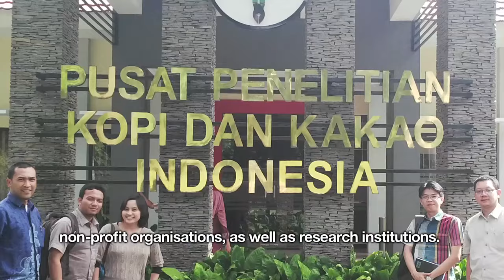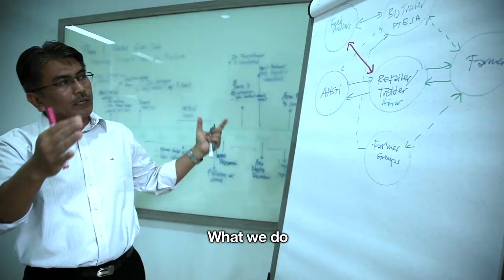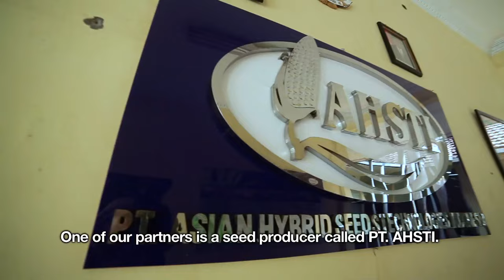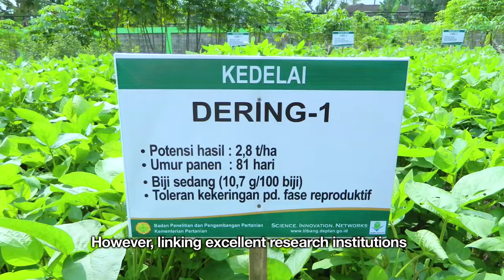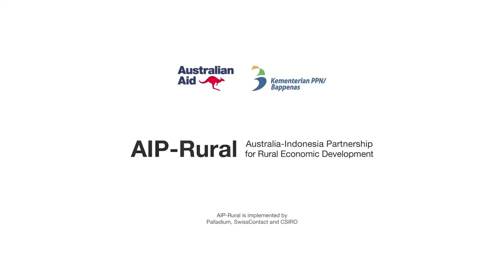AIP-Rural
Indonesia’s economy has grown steadily for the last 15 years. Improving the lives of millions of people. But, this growth has been uneven. Today more than 100 (one hundred) million Indonesians still live on less than $2 (two dollars) a day. And 60 % of the poor rely on agriculture for their livelihoods. Small-scale farmers have little or no purchasing power to access the goods and services they need to work their way out of poverty. What many businesses don’t realize is that these 100 million people are producers, workers, and consumers who can be included in their business model.

AIP-Rural partners with business of all sizes,  whether national and multinational companies or small to medium enterprises to develop win-win and inclusive business models: ensuring profitability while at the same time helping lift people out of poverty. We know where the market potential is and that’s why AIP-Rural is investing $112 (one hundred and twelve) million Australian dollars in eastern Indonesia to leverage what the private sector is willing to co-invest. By providing much needed market information, technical expertise, or co-funding, the program shares the risk and shares the investment with the private sector and medium scale-smallholder producers to help drive markets and business innovation. What we do aims to impact hundreds of thousands of people in agriculture and agribusinesses. We can achieve impact at such a scale by tackling the root causes of why markets often don’t serve the poor well. It takes a special team to run such a program. People who work at AIP-Rural are passionate about business, development, and agriculture. They understand how things work in the industry, and apply their knowledge to create additional value for the poor and the linked businesses.

Produced by : AIP-PRISMA
Supported by : AusAid - Kementrian PPN/Bappenas

AIP-Rural is implemented by Palladium, SwisContact and CSIRO